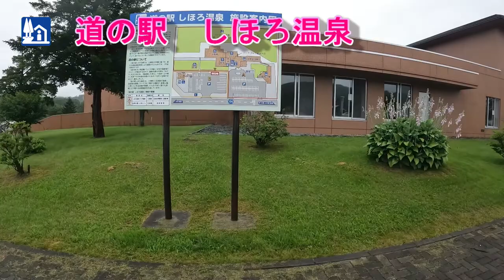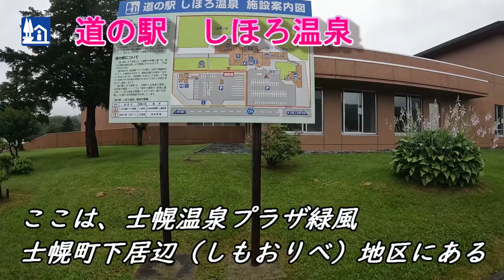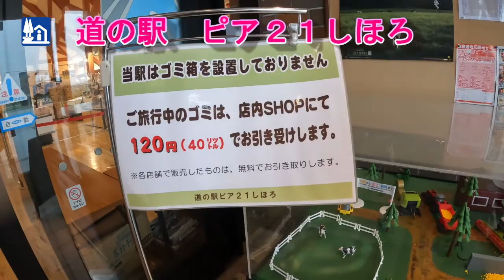北十勝 道の駅巡り① 猫のミミと一緒に旅しています しほろ温泉・ピア21しほろ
十勝北部の道の駅巡りパート１　私たちはネコと一緒に旅しています
今回は道の駅　しほろ温泉・ピア２１しほろ